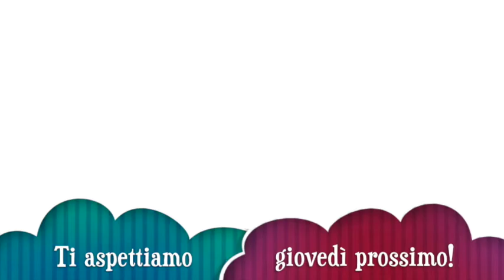Le porte Sante - la porta del paradiso del Ghiberti - Piazza San Giovanni Firenze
In occasione dell'apertura della Porta santa che domenica 13 dicembre anche a Firenze segna l'inizio dell'anno del Giubileo Lucia ci racconta la porta più bella della città, quella del paradiso del Ghiberti. Venite con noi!